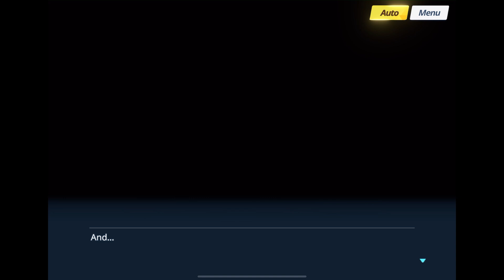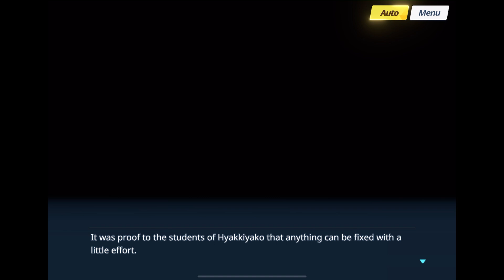【Main Story】5-1-26【Blue Archive】